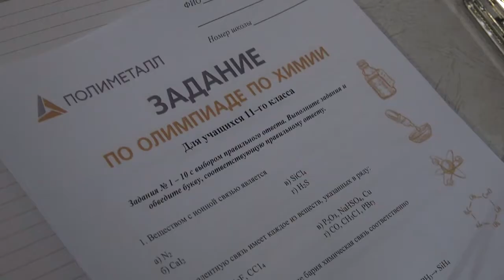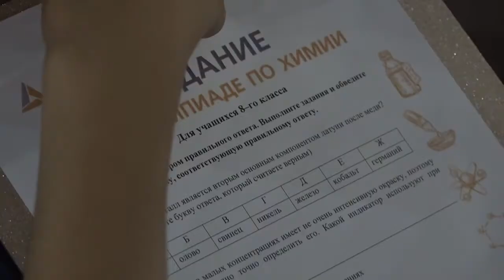В Доме Молодежи прошла ежегодная олимпиада по физике и химии от компании «Полиметалл».